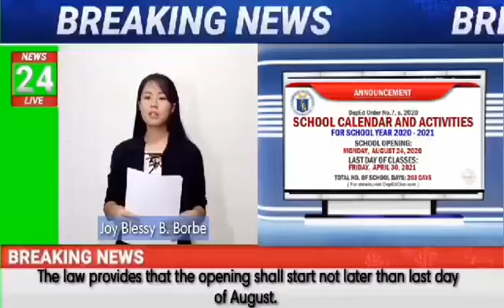JHS NEWS ANCHOR 4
JHS English Adventure SDO Laguna